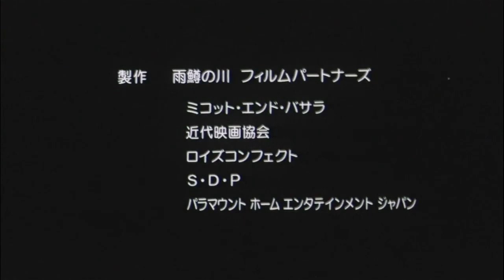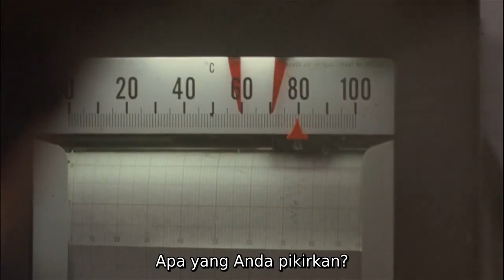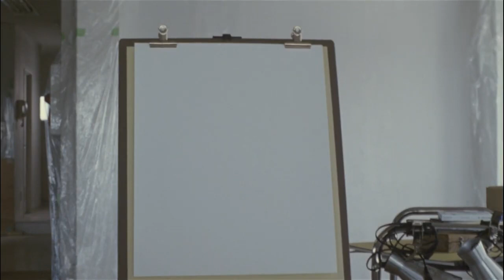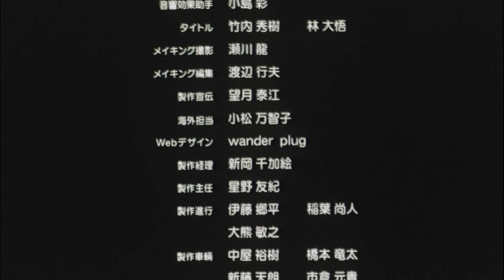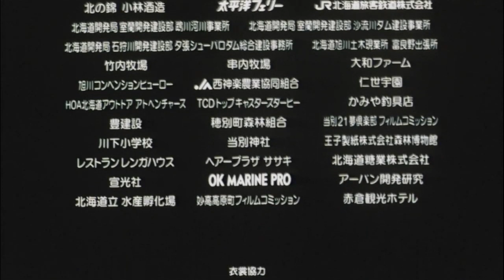Film river of first love(Sungai Cinta Pertamai)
Bocah 8 tahun, Shimpei, yang suka memancing dan melukis, tinggal bersama ibunya yang cantik, dikelilingi oleh alam. Ibunya, Satsuki, memiliki konstitusi yang lemah dan kehilangan suaminya bertahun-tahun yang lalu. Dia merawat putranya dengan penuh kasih tetapi terkadang dengan ketat, sendirian. Kekasih masa kecil Shimpei, Sayuri, tuli, tapi entah bagaimana mereka bisa saling memahami dan mereka selalu menghabiskan waktu bersama.

Suatu hari, berita besar datang ke kota mereka: gambar Shimpei menerima Hadiah Utama dalam Pameran Gambar Anak-anak di Paris. Pada malam ayah Sayuri, Takakura, mengadakan pesta perayaan untuk Shimpei, Satsuki meninggalkan putranya dalam perawatan Takakura dan pergi keluar rumah. Merasa tidak nyaman, Shimpei pergi mencarinya tetapi menemukan ibunya telah meninggal, terbaring dengan tenang dan damai di salju putih yang indah... Maju cepat ke masa depan, Shimpei telah ditawari pekerjaan palsu di Tokyo. Ayah Sayuri mengatur segalanya agar Shimpei tidak mengganggu pernikahan Sayuri.

Pemeran

Hiroshi Tamaki - Sinpei Kato

Haruka Ayase - Sayuri Takakura

Shunsuke Matsuoka - Kawashima

Hiroshi Abe - Shiro Takakura

Miki Nakatani - Satuki Kato

Akira Emoto - Hidejiro Tasaki

Ayumi Ito - Mika Inoue

Yuriko Hoshi - Matsuko Takakura

Mirai Shida - Sayuri - remaja

Kenta Suga - Sinpei - remaja

Daisuke Honda